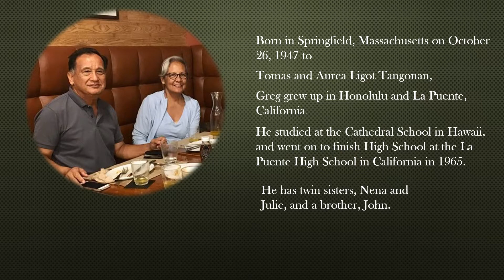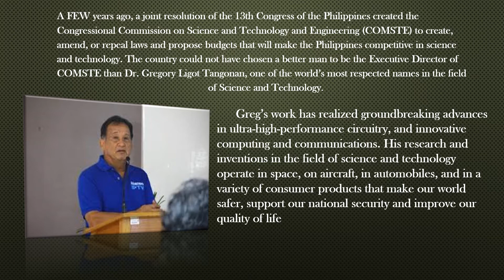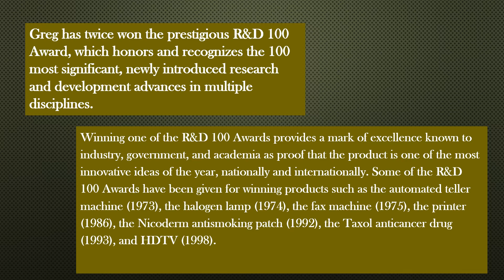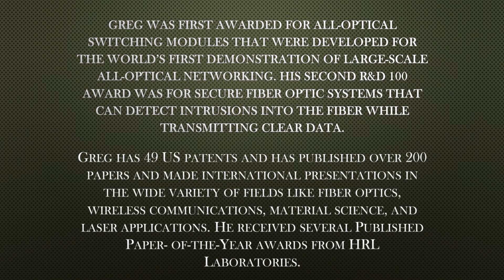dr. gregory ligot tangonan